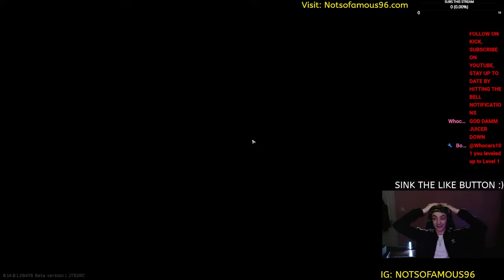Every SECOND Counts - Escape From Tarkov Full Raid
Nail Biting Race to the finish line - Every second counts when playing escape from tarkov
help support and SINK⚓️that LIKE button for a mate
LETS KEEP THIS SHIP MOVINNN

         code: NSF96 for 10% all products

DING MY BELL BUTTON be the first to view the latest uploads 🛎🎥🎞
NotSoFamous96